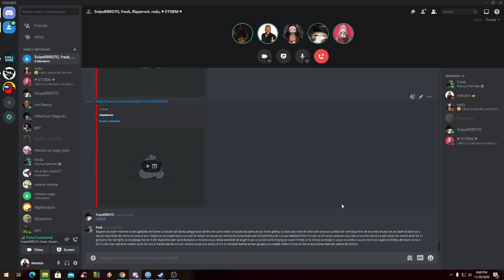37 de secunde de autism